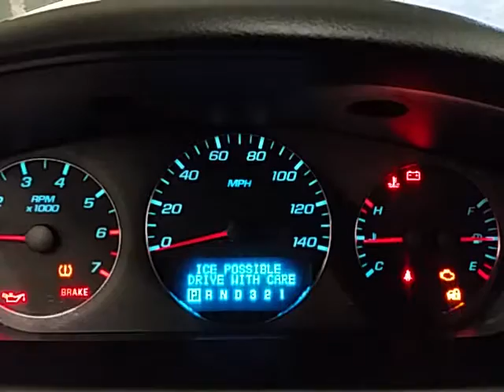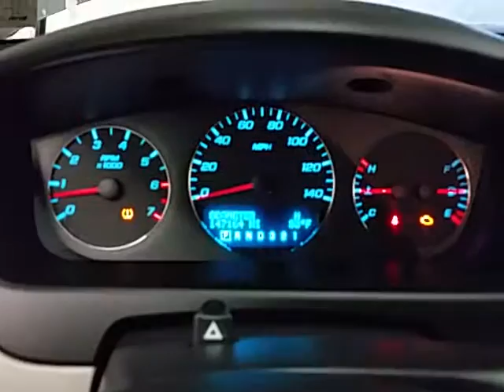CP1116 - 2008 Chevrolet Impala LT - 3.5L Engine